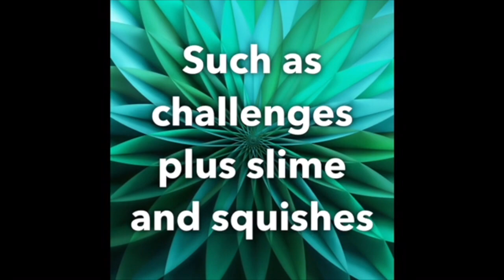Adding TOO much things to slime!!!!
Mille Lawson type up this to find her  this viedo is about adding to much things too slime such as!!! foambeads,activator,paint, Musically acount: @gexox byeeeee